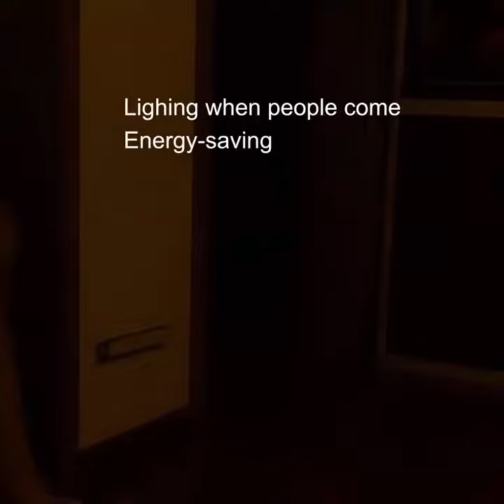UKG Pro - How to use UKGPro Sensor Light Bar如何使用智能自動感應燈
【Introduction】
12CM Ultra-thin Intelligent Infrared + Light control automatic induction LED PIR Light Bar (U-6110-12CM White)
Size: About 120 * 40 * 9.5 mm (including sensor head 14 mm)
Bright Lumens: 35lm
Output Power: 0.37W
Battery Capacity: 300mAh (USB charging)
Working Current: 100mA
Lighting Time: About 3 hours
Weigh: 55G
Ultra-thin light bar, beautiful and convenient, optional different lengths
* Please purchase other UKGPro Smart Products to build the whole house  one App control all.
【產品簡介】
12CM長超薄智能紅外+光控自動感應LED燈條(正白光U-6110-12CM)
產品尺寸：約120*40*9.5毫米(含感應頭14毫米)
光亮流明：35lm
產品功率：0.37W
鋰電容量： 300mAh (USB充電)
工作電流： 100mA
照明時間：約3小時
產品重量：約55克
智能感應，白天不亮燈、人體活動亮燈、人走18秒後關燈
粘貼+吸附安裝，簡單便捷，無須鏍絲，強勁吸力
超薄鋁金燈條，美觀方便。按此可選不同長度
*請同時選購其他UKGPro智能產品，打造全屋智能一App掌控！
【產品規格】
CRI: ›80
感應距離: ›3米
感應角度: 120度
延遲時間: 18秒(±2秒)
工作溫度: 攝氏-20~50度
燈條厚度：約9.5毫米

公司簡介： UKG Pro不只是一個智能產品的品牌，UKG Pro開設全方位智能產品銷售+服務平台(SPSS平台)，提供UKG智能APP+智能產品+產品展示+顧問服務+技術支援+維修保養服務，亦協助生產廠將傳統電器電子產品變成智能產品，硬件可以繼續用合作方的品牌，軟件用UKG Pro的UKG Smart App。再由UKG Pro支援智能APP及相關的技術支援，為大眾構建領先和全面的智能生活提供全方位的服務， 从而满足大眾對智能生活的期望。

智能生活，智能家居，智能裝修，智能門鐘，智能門鎖，智能開關，智能插座，智能窗簾，智能遙控，智能電器，智能拖板，智能插座，智能感應器，智能防盜，智能防火，智能監控，智能斷路器